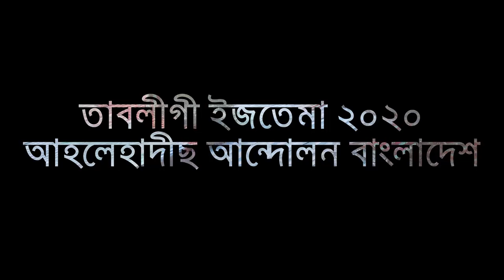ইসলামী পথে ডাকে তাবলীগী ইজতেমায় islami pothe dake tabligi istemaiᴴᴰ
তাবলীগী ইজতেমা'২১ উপলক্ষ্যে আল-হেরা শিল্পীগোষ্ঠীর ইসলামী জাগরণী ||  ইসলামী পথে ডাকে তাবলীগী ইজতেমায়

      🌿সবার সহযোগিতাকে🌿
       🌴সাদাকায়ে জারিয়া🌴
      🍀হিসেবে কবুল করুন🍀
                🌺আমিন🌺